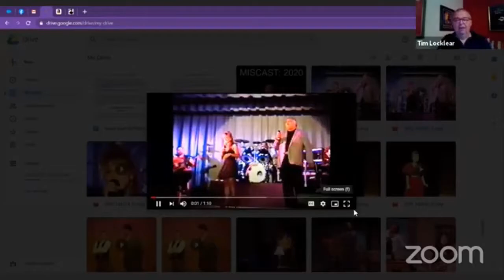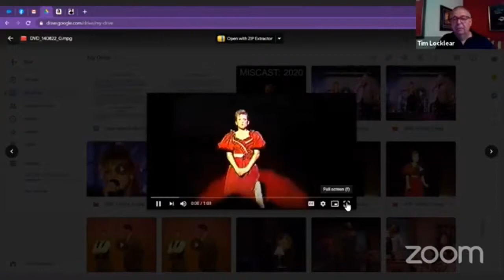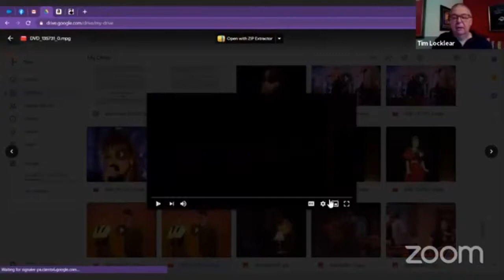Live Chat with Laurin Floyd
Dynamic, award-winning, veteran Choreographer and Producer, Laurin Floyd has been in the entertainment industry for more than two decades and has worked with some of the biggest superstars in country music including Toby Keith, Brenda Lee, Dolly Parton, Willie Nelson, Aerosmith's Steven Tyler, and Louise Mandrell to name a few.

Hear what she has to say to her friend Tim Locklear (Artistic Producer of NRACT) about the industry, her career, and more.